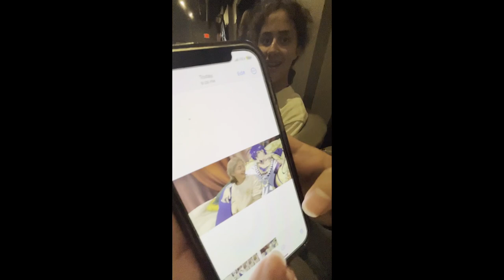Chesapeake Diamonds TOI Nationals (6/27-6/30)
Vlog of my team in Michigan as we compete Nationals, hope you enjoy!